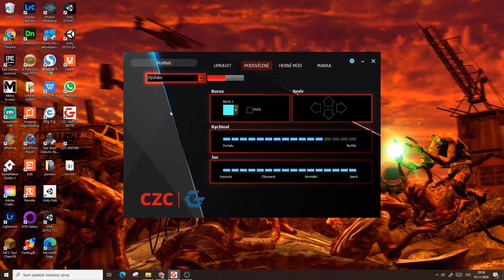Recenze | CZC Gaming vs. Martin Rota. Je naše klávesnice zločin proti lidskosti?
🎮 Poslali jsme Martinu Rotovi naší nejnovější klávesnici CZC Halfling a čekali co se stane. Ale fakt jsme nečekali, že hned ve druhé větě použije "zločin proti lidskosti"...

👍 Líbilo se vám naše video? Dejte nám palec nahoru, napište to do komentářů a nezapomeňte sdílet se svými přáteli!